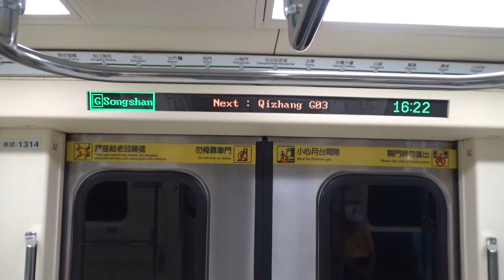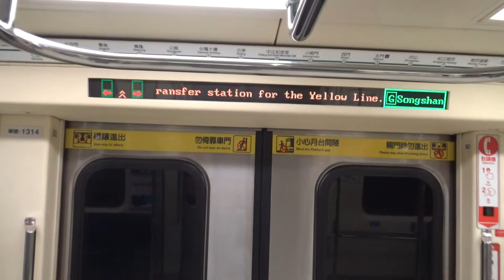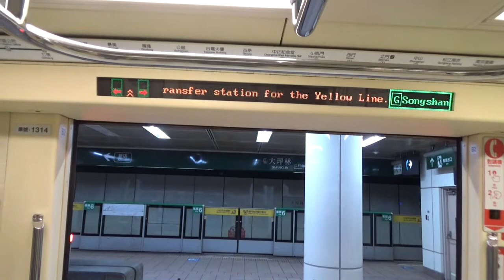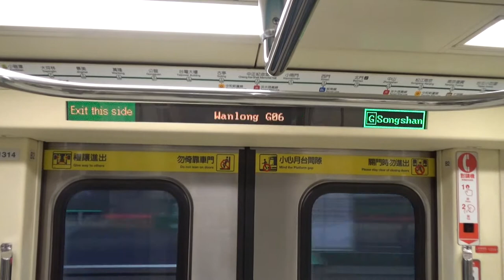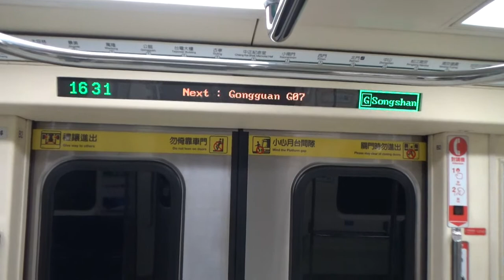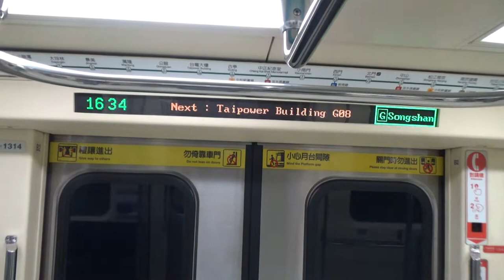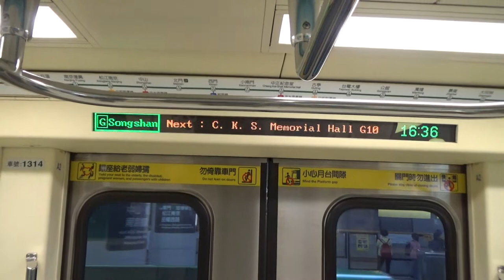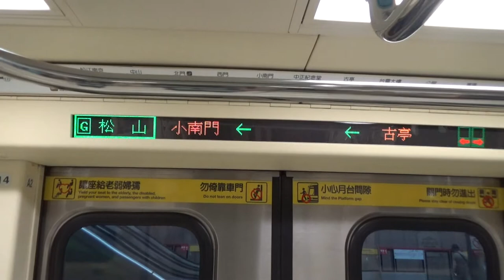|安哥生活日誌| [台北捷運](疫情三級警戒)C371-3系 313/314 往G19松山 G01新店→G10/R08中正紀念堂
拍攝日期: 2021年7月15日
拍攝路線: G松山新店線
車次: 312
車號: 313/314
車況: 待發
相機型號:SONY HDR-CX405

English Description
Taipei Metro C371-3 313/314 To G19Songshan G01Xindian→G10/R08 C.K.S Memorial Hall
Record Date: 7/15/2021
Record Line: Green Line(Songshan-Xindian Line)
Train Number: 312
Car Number: 313/314
Vehicle Condition: Pending Status
Camera Model: SONY HDR-CX405
我的DC: 安哥生活日誌#0792